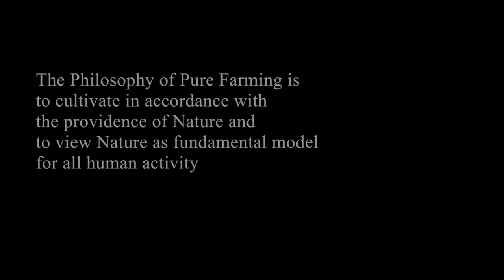"自然農" Pure Farming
This short documentary film is about "Pure Farming" that originated by Japanese farmer.

The philosophy of Pure Farming is to cultivate in accordance with the providence of Nature and to view Nature as the fundamental model for all human activity.  It's central idea is to build the soil, grow sound crops, bring good health to those who eat these sound food, and create a healthy society.  Although Pure Farming was born in Japan, the principal of creating a healthy human society had no national boundary but is an ideal goal held by all countries.

To create natural atmosphere,  the entire film was shoot in natural light and no artificial light was used.  There for we only filmed early in the morning and late in the afternoon except Inside of the house.

We used MoVI M10 for some dolly and tracking shots.  We also put MoVI M10 on 12 ft. Kessler crane as head controller it worked perfect and saved a lot of setting time.

Camera:  Canon EOS 5D MkII, Canon EOS 60D
Lens: Nikon 50mm f1.4, Canon 70 - 200 mm f2.8, Sigma 70 - 200 mm f2.8, Sigma 20 mm f1.8, Sigma 10 - 20 mm f 3.5
Stabiliser:  Freefly Systems MoVI M10
Crane:  Kessler Crane 12